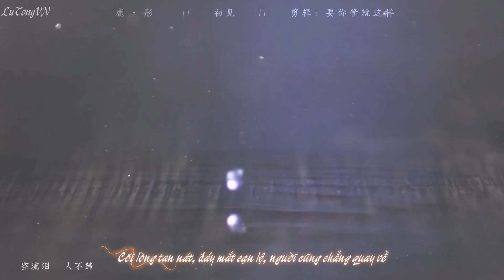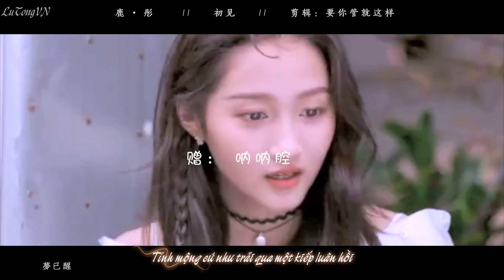[VIETSUB FMV]【Hàm Đồng 鹿彤】- Sơ Kiến | Lộc Hàm x Quan Hiểu Đồng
Fanpage: LuTong 鹿彤 couple - Lộc Hàm & Quan Hiểu Đồng VNFP